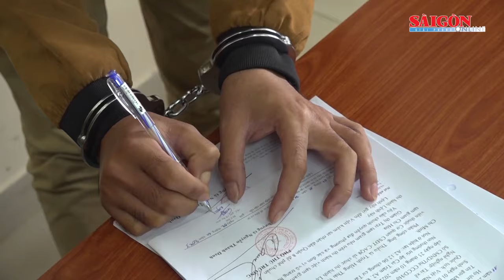Hiện trường vụ cháy nổ làm 9 người bị thương; Triệt phá đường dây buôn lậu điện thoại | Tin nóng 20H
Bản tin nóng 20H 4-11 có các thông tin đáng chú ý sau: Thứ trưởng Bộ Tài chính: Nhà xe Thành Bưởi có dấu hiệu trốn thuế; Khám nghiệm hiện trường vụ cháy nổ làm 9 công nhân bị t:h:ư:ơ:n:g tại Quảng Ngãi; Triệt phá đường dây buôn lậu điện thoại trị giá hơn 300 tỷ đồng từ Campuchia về TPHCM…